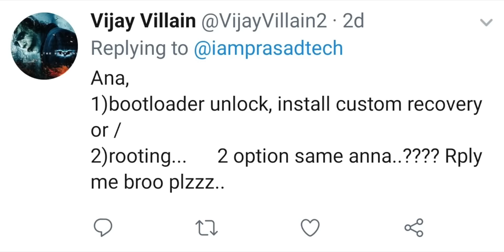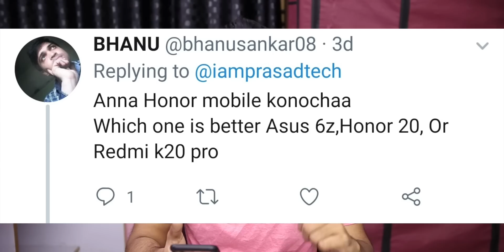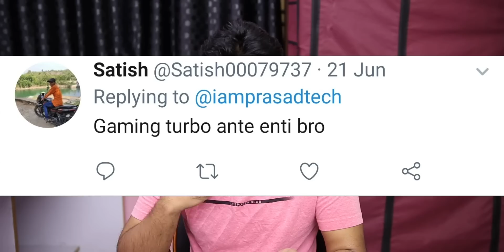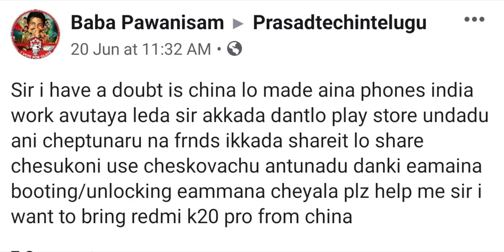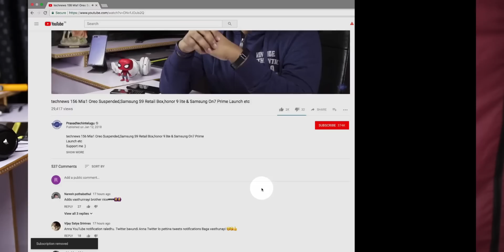Tech Q&A # 80 What is Bootloader , Custom Recovery,Soft & Hard Brick,5G india,K20 Pro VS 6Z etc